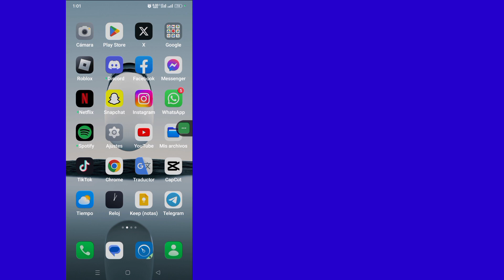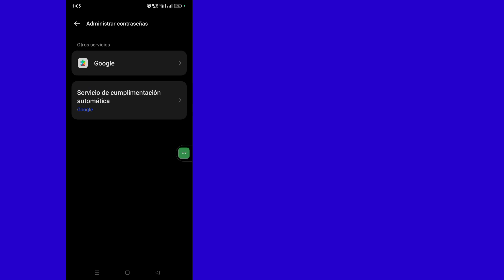Cómo ver su contraseña de TikTok si la olvidó (2023) | Cómo recuperar la contraseña de TikTok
Cómo ver su contraseña de TikTok si la olvidó (Actualización 2023) |  Cómo recuperar la contraseña de TikTok

    Hola espectadores, bienvenidos a Solutions Box. Aquí, en este video, aprenderá.  Cómo ver su contraseña de TikTok si la olvidó (Actualización 2023) |  Cómo recuperar la contraseña de TikTok
    .Mira este video completo y sigue todos mis pasos sin omitirlos. Es un método súper simple y fácil.